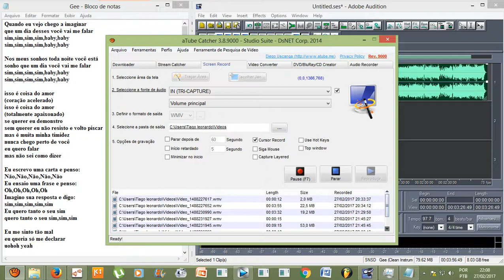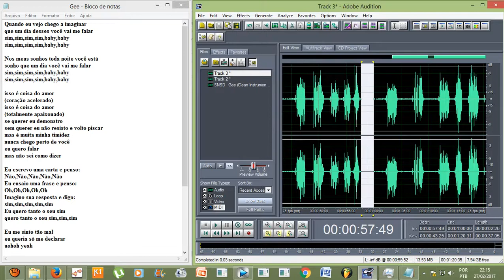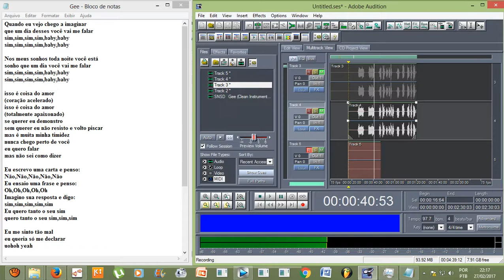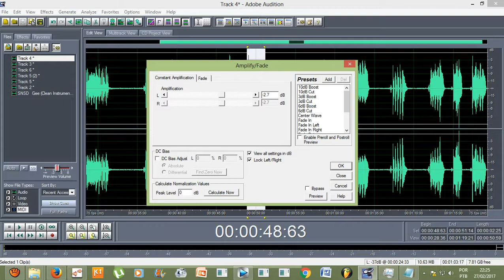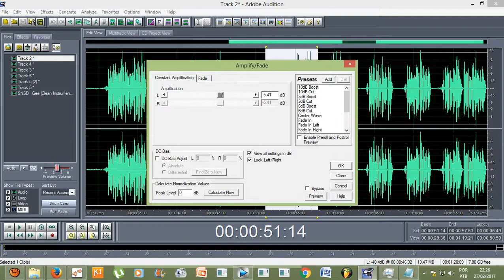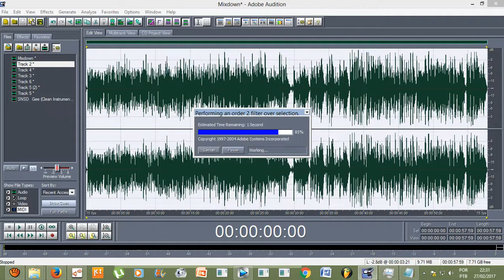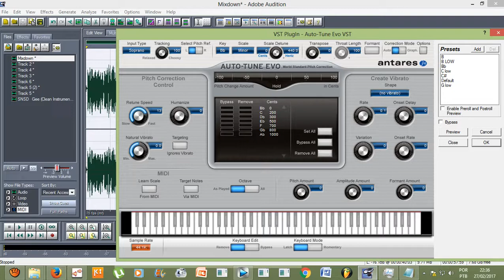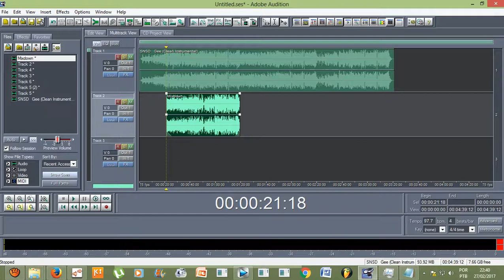Como eu gravo K-POP (Pop Coreano) no Adobe Audition 1.5? (Girls Generation - Gee)